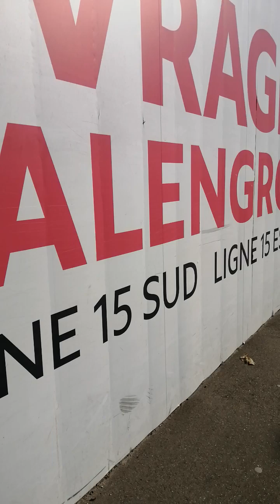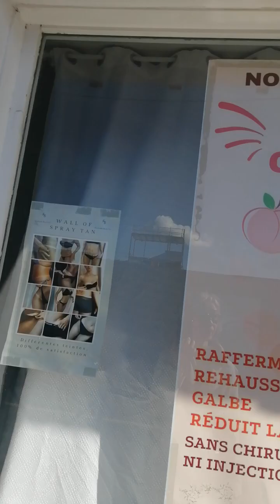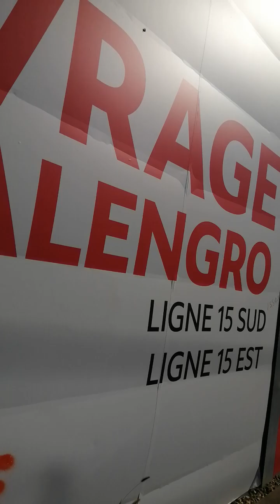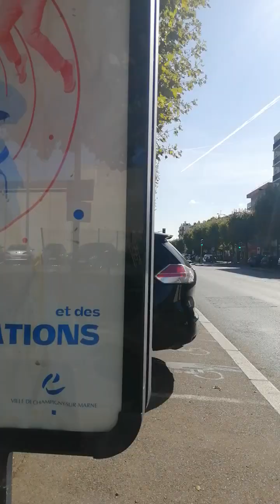ブッダについて語る。これからお買い物に行きます！(続き。)